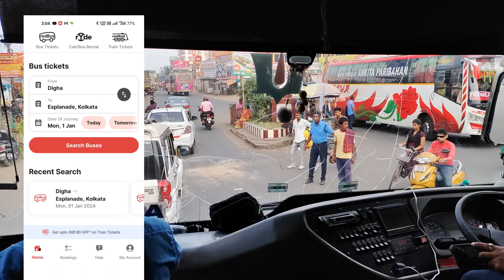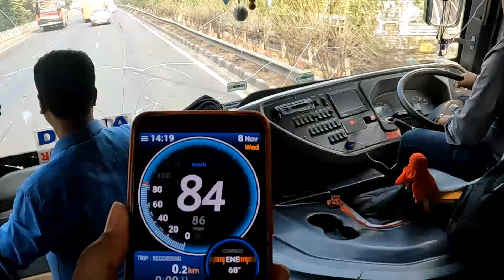Digha to Kolkata Bus Journey || শ্যামলী পরিবহন বাসে করে দীঘা থেকে কলকাতা || Shyamoli Paribahan Volvo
Digha to Kolkata By Bus
শ্যামলী পরিবহন বাসে করে দীঘা থেকে কলকাতা